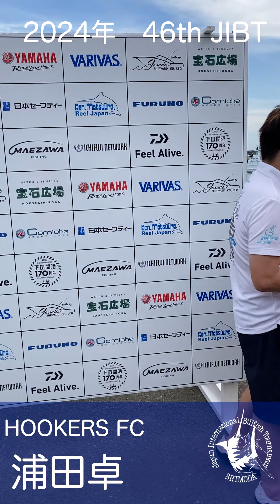2024年 46th JIBT2024 Day2 Hookers 韋駄天